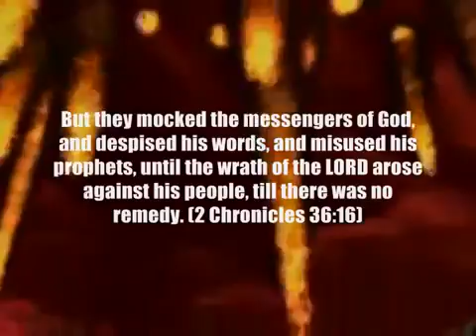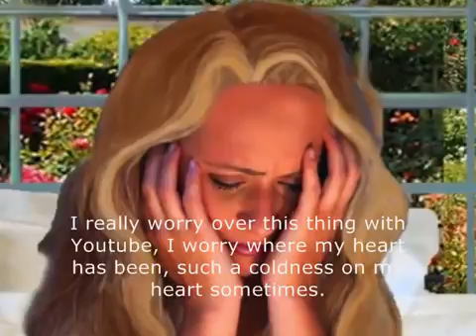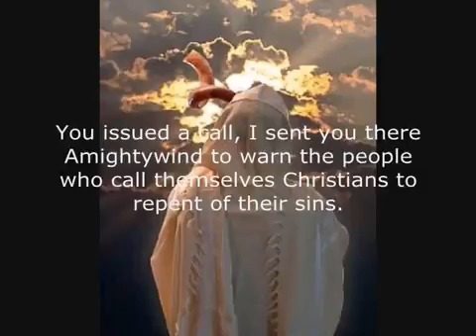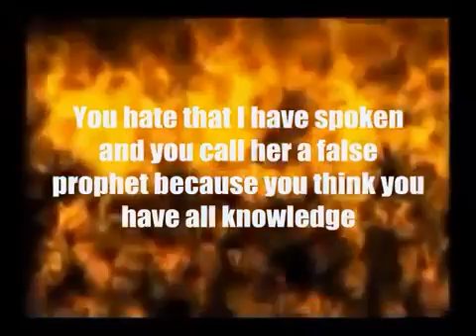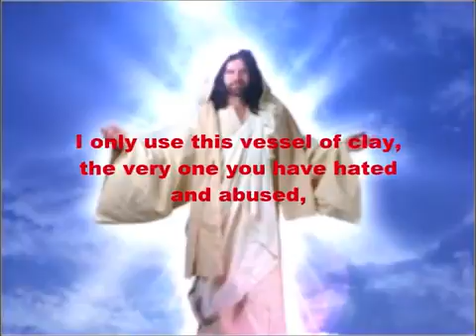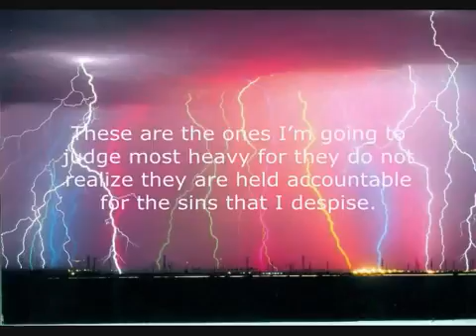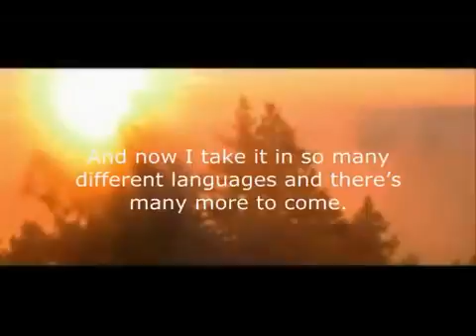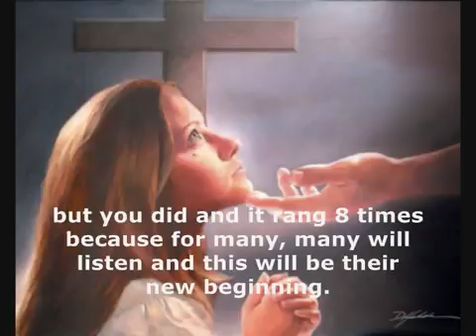A call to Repentance Holy prophecy from Heaven given to modern day Prophet, please answer the call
Originally Published on Aug 1, 2012 by FollowerofYAH777 (thanks beloved brother)

THIS IS A PROPHECY TO THE WORLD! URGENT CALL TO REPENT from GOD did you hear Supernatural Telephone Ring 8 times in spiritual realm? URGENT REPENT of your Sins or burn in Hell! Watch this and if you don't feel convicted or shed a tear,are you really saved? Faith without works is Dead, stop living unholy! The Great Tribulation is nearer than you think! The Bible says we all must work out our salvation with fear and trembling! (Philippians 2:12)

YAHUSHUA/YAHSHUA/JESUS CHRIST did not sacrifice HIS life to be mocked by people who say "sin all you want, no one goes to hell, there is no hell, or hell is not eternal. Another lie enemies of AmightyWind Ministries say; "it is not about what you do it is about what He did" Lies sent from satan! This is the spirit of lawlessness, the same spirit of Anti Christ Oprah Winfrey uses to speak in her gospel of Oprah Winfrey saying "no such thing as sin,devil, theres many paths to Heaven don't worry about sin,just read the book "The Secret" have what you imagine!" Lies! Run from anyone who claims they love GOD teach these lies! All enemies who accuse Apostle/Prophet/Pastor Elisabeth Elijah being evil, verbally insult, humiliate, slander, libel, abuse say she is just a false prophet a woman speaking words of flesh and evil.

She replies,"They prove they are evil used of satan on Internet, I could never speak forth such beautiful anointed words, full of Wisdom, conviction, tears poured down my cheeks entire time I listen to this video. No pen or paper used to write GODS message like poetry from Heaven. YAHUSHUA spoke thru me, words flowed forth from my mouth like living water.To all enemies who say "this is only words of your flesh,no one needs Prophets we have Bible, call me false Prophet, are saying in the flesh I am capable of speaking forth words revealing future, See amightywind.com and almightywind.com Proof behind the Prophesies.YAH does shares HIS secrets with Prophets. No words of flesh can change peoples hearts,bring them to repentance and change their lives where they determine to live Holy,love,serve, obey, worship 1st in,their life, YAHUVEH/YAHWEH YAHUSHUA/YAHSHUA/JESUS, HOLY SPIRIT/RUACH HA KODESH. Only anointing of the HOLY SPIRIT RUACH HA KODESH draws souls to YAHUSHUA and convicts us of our sins and only People walking Holy filled with the HOLY SPIRIT obeying GOD does this.

This is the first Amightywind Prophecy released in months. Though there have been many messages given through Prophet Elisabeth Elijah, GOD has not given permission to release them, because this Word was to be Prophecy "119". The number is significant because the year is 2011; 911 is an emergency number (in the USA); 9/11 was the worst attack on America in modern history; the High Holy Days (starting w/Rosh Ha Shana) nearly always fall in the month of September, 9th month on the Gre. Calendar. Much is to be expected this year. Biblically, 9 is the number of deliverance and 11 identifies disorder as in the Great Tribulation, when the Two Witnesses will be active (Rev 11).